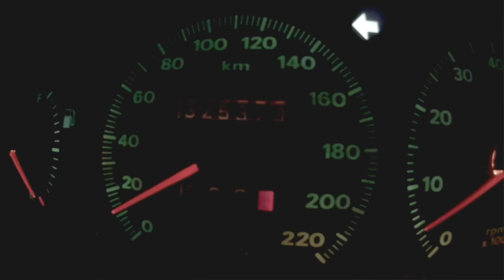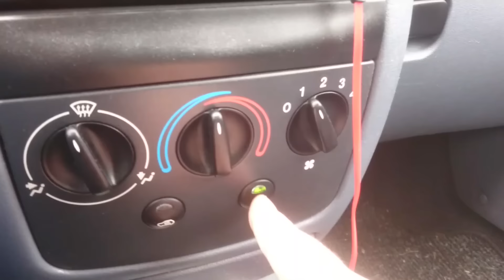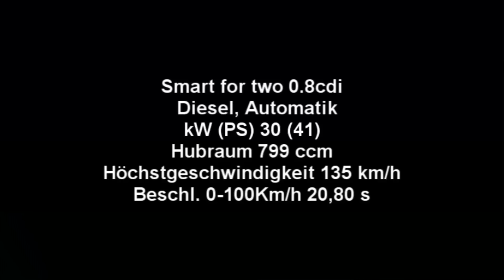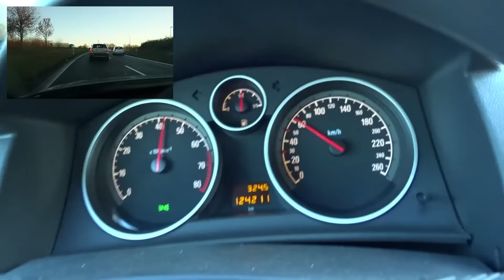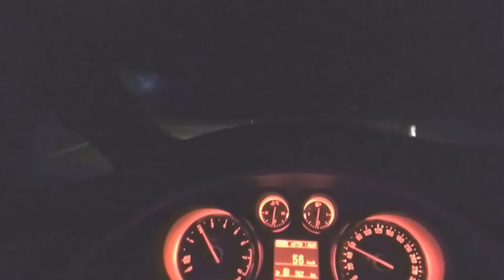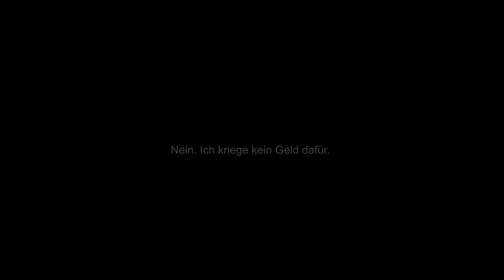Eure Autobahn Auffahrvideos Teil 1/3 - Danke fürs mitmachen!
Hier soll zigfach bewiesen werden dass man auch mit wenig PS in angemessener Geschwindigkeit (min 90 km/h) auf die Autobahn fahren kann. Ich hatte dazu im Dezember 2016 aufgerufen in diesem Video

Weil ich mit Anfragen und Videos überschwemmt werde:
IHR KÖNNT MIR NIX MEHR SCHICKEN. ES WAR EIN MONAT ZEIT und der ist vorbei.
Vielen Dank an alle fürs mitmachen!
Eine Fahrnünftige Gemeinschaftsproduktion! :)

Ich heiße Sascha und bin Fernfahrer in einem Gliederzug.
Bei 130.000km im Jahr passiert ständig irgendwas. Meine persönlichen Highlights könnt ihr hier sehen. Am meisten zeige ich aber, wie man sich NICHT im Straßenverkehr verhalten sollte, sage aber auch, wie man es richtig machen kann. Denn wir alle müssen uns eine Straße teilen... Darum werbe ich für ein MITEINANDER auf den Straßen. Denn es ist egal wohin wir alle fahren: Letzten Endes wollen wir doch alle wieder nach Hause. Und zwar Heile.
Bitte Fahrnünftig!
Ein paar Let´s Play-Videos im Euro Truck Simulator 2 (ETS2) findet ihr dort auch.
Eine Übersichtskarte zu fast allen Videoszenen und wo sie sich abspielen. Zusammengebaut von Igge. DANKE IGGE!
Auch ohne youtube-Account auf dem neuesten Stand sein via facebook: Sascha Fahrnünftig
Du hast keine Ahnung vom LKW fahren oder bist neu auf meinem Kanal? Schau dir mein FAQ01-Video an wo ich einiges dazu erkläre.
0:15 Warum ich verpixele
0:57 Die Dauerbremse (Retarder/Motorbremse)
3:55 LKW Höchstgeschwindigkeiten
4:04 LKW an Steigungen
5:02 Lenk- und Ruhezeiten
5:43 Sicherheitsabstand 50m
6:29 Woher weiß ich die Geschwindigkeit von Anderen
6:46 AdBlue (Harnstoff)
7:00 Der Spurhalteassistent
7:22 Automatisch bremsender LKW wegen zu geringem Abstand
8:11 Gas geben auf dem Beschleunigungsstreifen
Ausschnitte meiner Videos seht ihr auch in "Best Of Dashcam Europe" und anderen Kanälen. Wenn die dauerhaft meinen Kanalnamen in die Videos einblenden haben die höchstwahrscheinlich meine Erlaubnis dazu.
Meine Cam ist die Aiptek X5 (Gelbe Schrift, Ausverkauft) und die Aiptek GS 510 Plus (jetzt Patrickspende, 100€)
Und die iTracker mini0806 Pro (160€)
Die Eine von meinen drei Speicherkarten die ohne Fehler in der iTracker funktioniert ist die SanDisk Extreme U3 (19€)

Mein Mikrofon ist das Rode NT-USB.

Navigieren lasse ich mich durchs Garmin DriveLuxe 50

Ich fahre einen Mercedes Neuer Actros (Mp4) mit 420 PS (vor Oktober 2014 den MP3)

LKW fahren am PC kannste im Euro Truck Simulator 2:

Ich filme auch mit der Canon PowerShot G15. Heutzutage wäre das wohl ungefähr die Canon PowerShot G7 X Mark II.